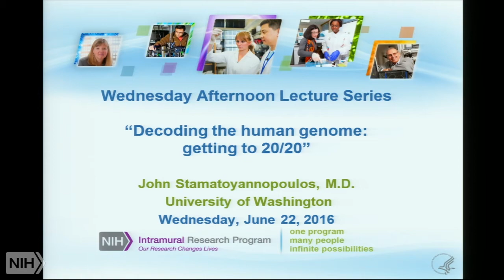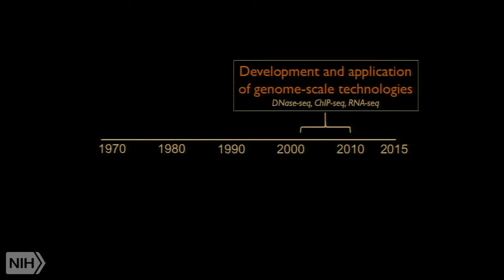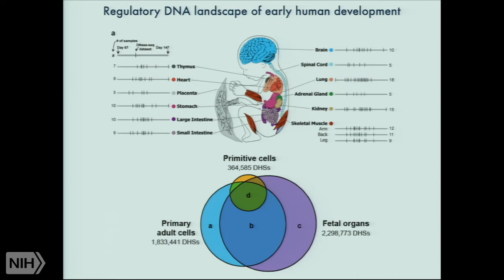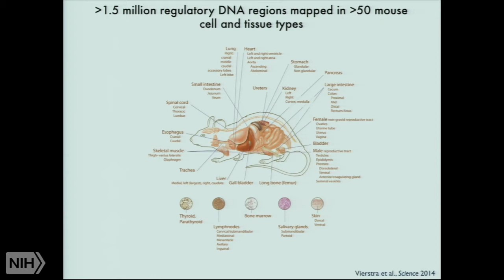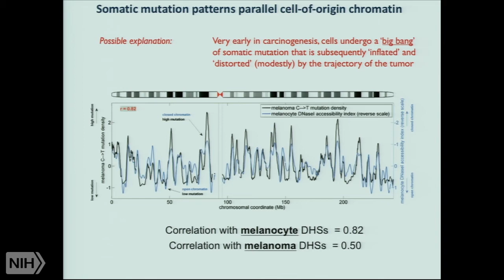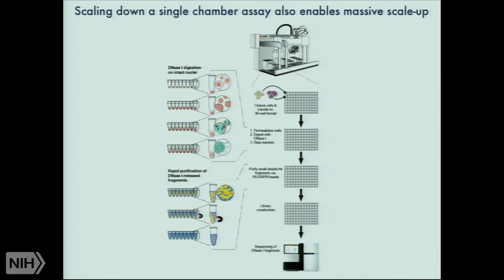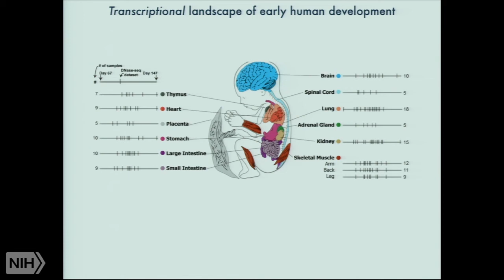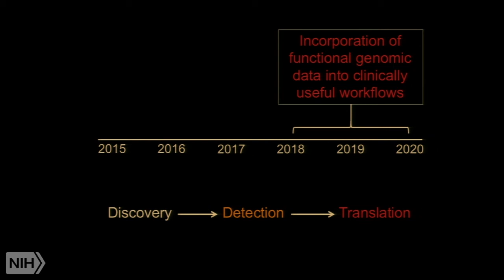Decoding the human genome: getting to 20/20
Air date: Wednesday, June 22, 2016, 3:00:00 PM

Runtime: 01:09:19

Dr. Stamatoyannopoulos's laboratory is using high-throughput molecular and computational technologies to decode the regulatory circuitry of the human and other complex genomes. Major ongoing efforts are (i) to create comprehensive atlases of regulatory DNA encoded in the human and mouse genomes; (ii) to define the regulatory networks that control cell fate and response; (iii) to map regulatory variants associated with common human diseases and define their mechanism(s); and (iv) to develop next-generation technologies for analyzing and reprogramming the regulatory genome.

Author: John Stamatoyannopoulos, M.D., University of Washington School of Medicine